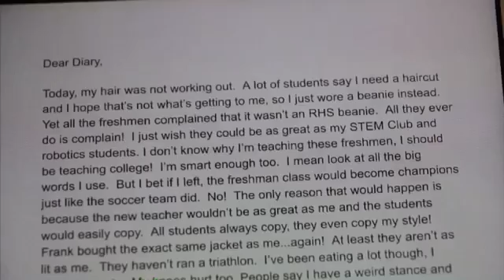On the Horizon trailer